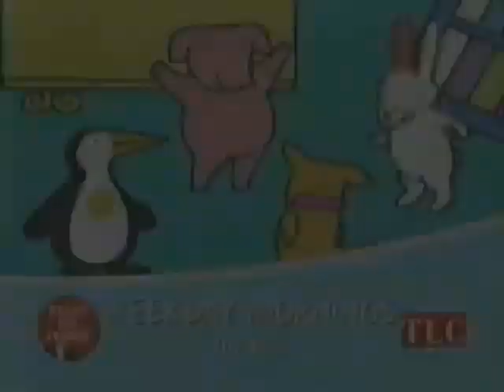TLC (TV network) The Paz Show Promo Version 2 February 24, 2003